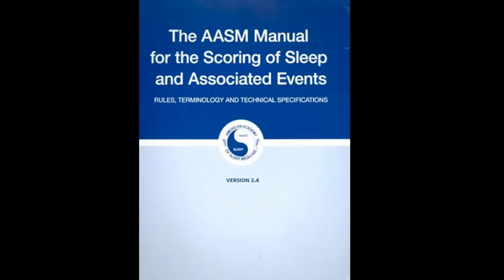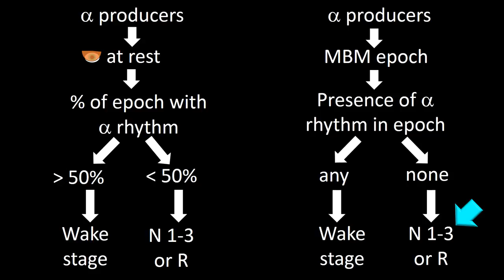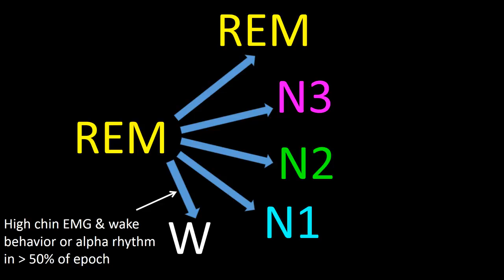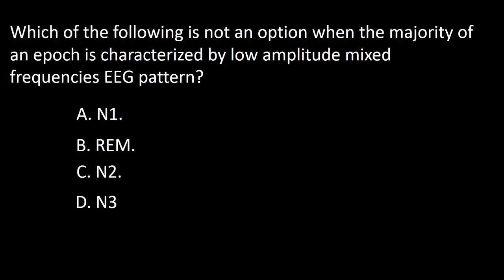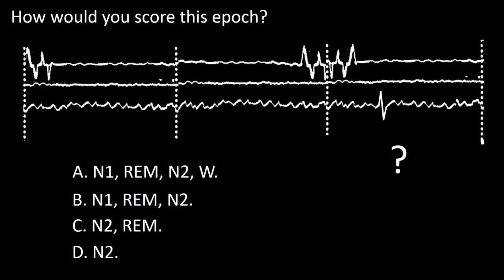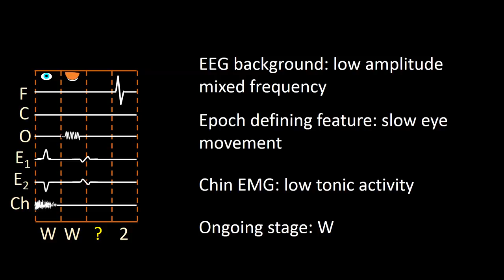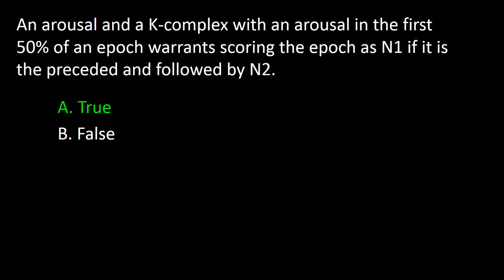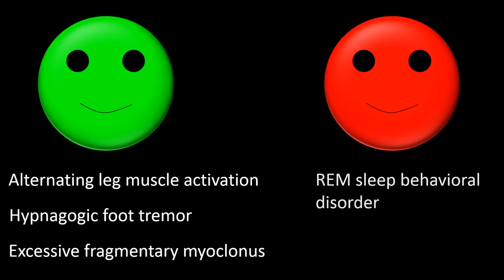Polysomnogram score 1